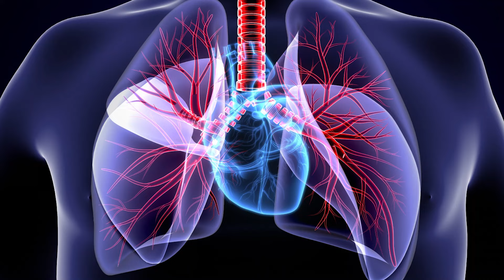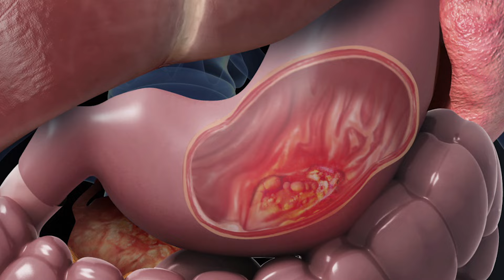கம்பு - சிறுதானியங்களில் சிறந்தது | Health Benefits of Pearl Millet | Diabetic Friendly Millets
இந்த வீடியோவில் டாக்டர் அருணாசலம்  கம்பு மருத்துவ குணங்கள்  என்ன  என்பதை குறித்து விளக்குகிறார்.சிறுதானியங்கள் உண்மையில் சர்க்கரை நோய்க்கும் உடல் பருமனுக்கும் நல்லதா ?
யார் யார் உண்ணலாம் ?
யார் யார் உண்ணக்கூடாது ?
எப்படி உண்ணலாம் / உண்ணக்கூடாது ?